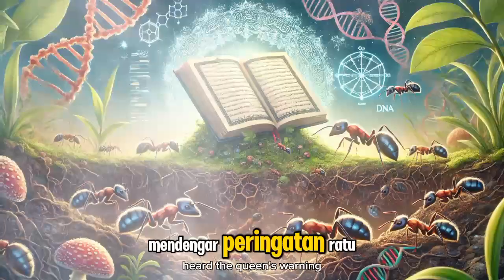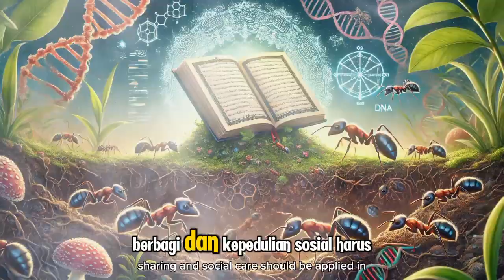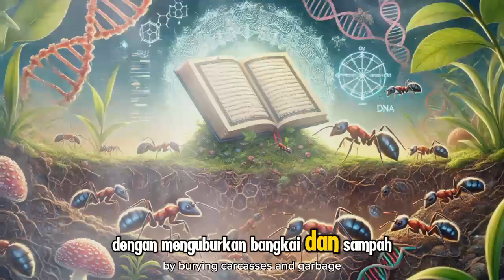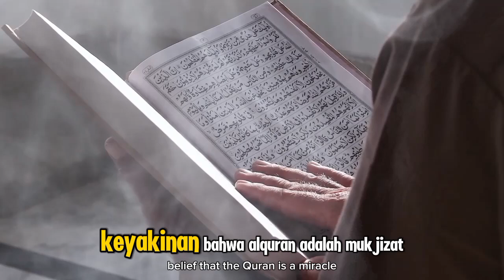Keajaiban Alquran dan Sains Ungkap Kelompok Semut Dipimpin Ratu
Deskripsi:

Subhanallah, Alquran telah mengungkapkan keajaiban yang tak terbantahkan dalam setiap ayatnya. Salah satu fenomena luar biasa yang disebutkan dalam Alquran adalah tentang semut. Ilmu pengetahuan modern kini membuktikan bahwa semut hidup dalam koloni yang dipimpin oleh seekor ratu, sesuai dengan petunjuk yang disebutkan dalam Surat An-Naml. Dalam video ini, kita akan membahas hubungan antara ayat Alquran dan penemuan ilmiah modern terkait kehidupan semut. Temukan keagungan ciptaan Allah dan bagaimana Alquran menjadi pedoman hidup yang penuh hikmah.

Kunjungi Juga:
sains experiment,
sains data,
sains anak,
sains astronomi,
animasi sains,
sains biologi,
sains biomedis,
belajar sains,
sains channel,
data sains,
debat sains dan agama,
diskusi sains,